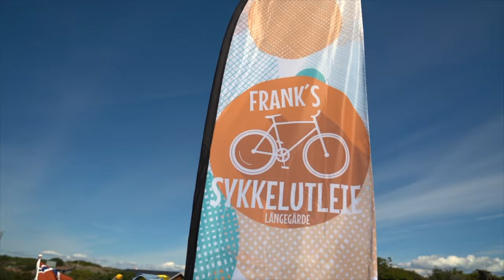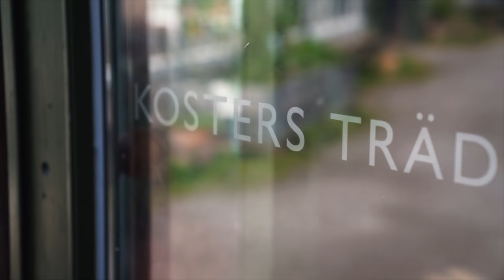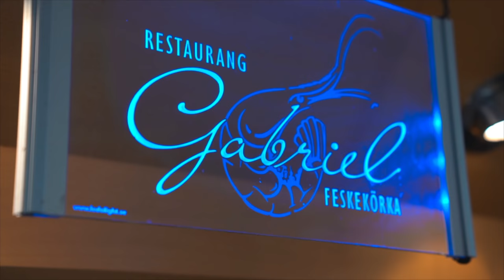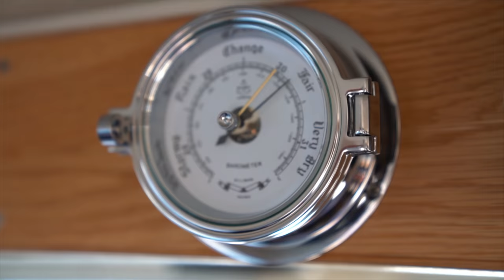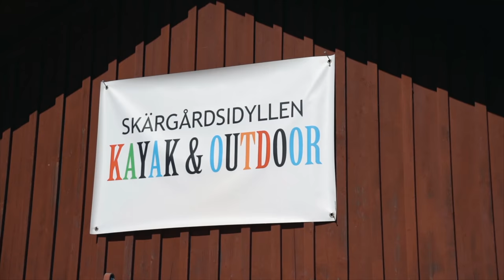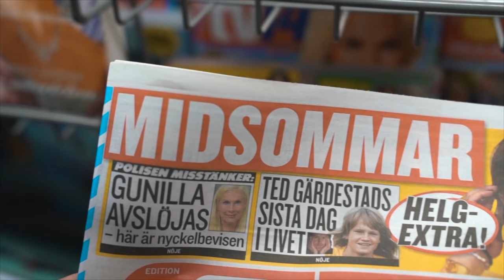TOP TRAVEL DESTINATIONS of 2018: SWEDEN!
Top Travel Destinations of 2018: SWEDEN! A list of why West Sweden is one of my top travel destinations! Where to travel in this amazing country

Full itinerary:
BOATHOUSE INN: Everts Sjöbod in Grebbestad

Filmed, Edited and Produced By Erik Conover LLC, NYC 2018